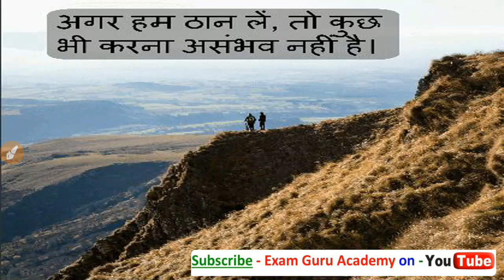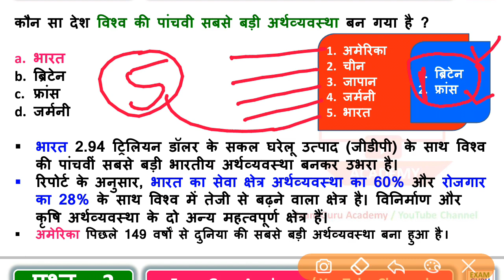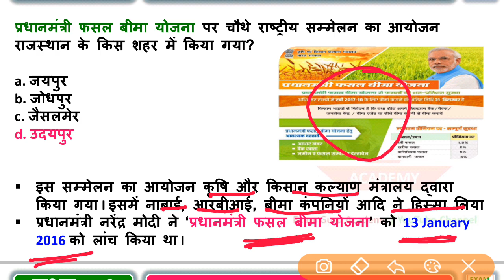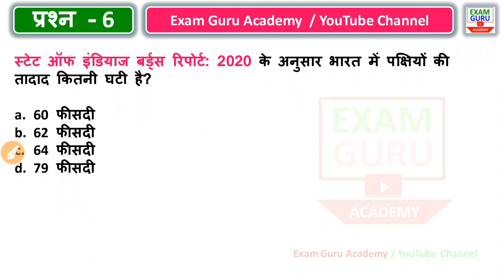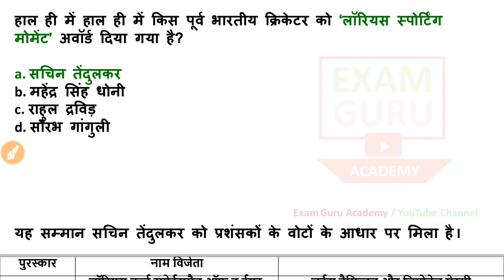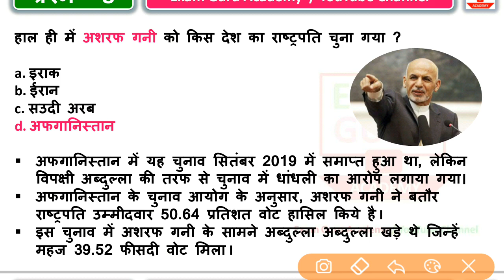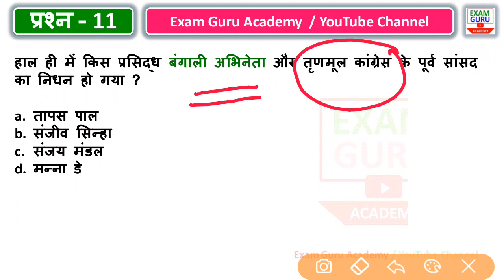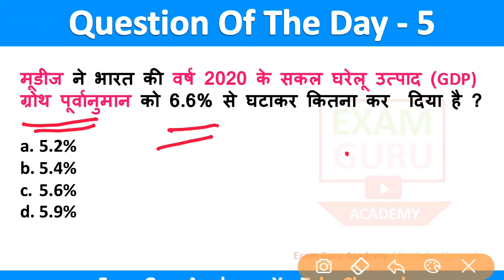20 February 2020 Current Affairs | SSC, BANK ,RAILWY, BEO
PDF -
Click on above link to Download It
xx
Top 1500 Current Affairs 2019 (वार्षिकांक 2019-20)

CURRENT AFFAIRS  FOR IAS , CURRENT AFFAIRS FOR SSC ,